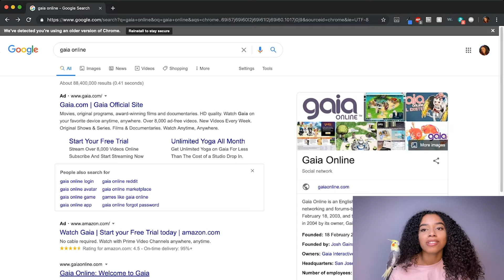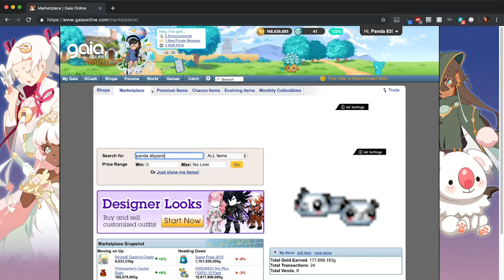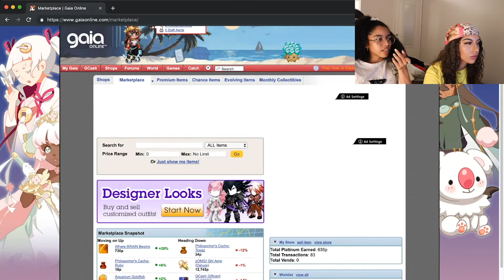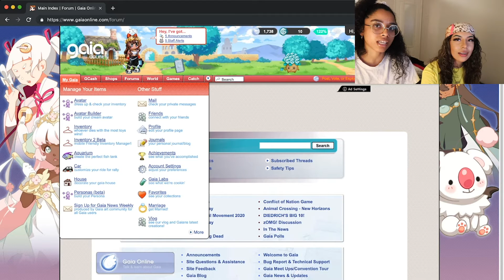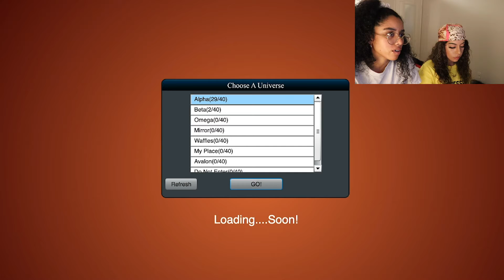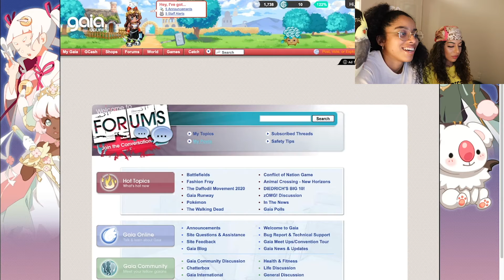REVISITING GAIA ONLINE IN 2020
Mayra and I log into Gaia Online after yearsssss!

INTRO/OUTRO ARTWORK BY @RINATHEBADGER ON INSTAGRAM
INTRO ANIMATION BY @BENDOLEO ON INSTAGRAM